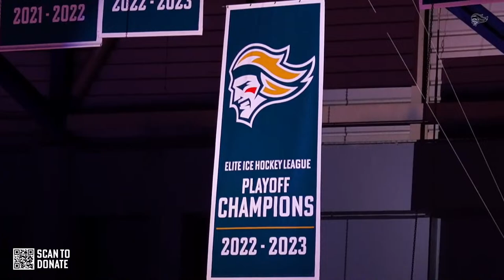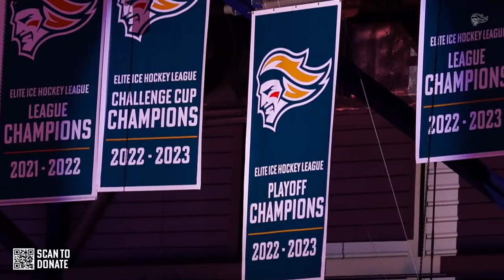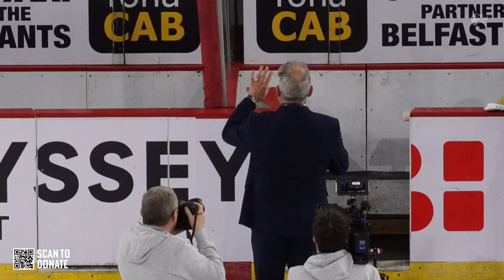Belfast Giants All Stars vs. Dnipro Kherson - Hockey Can't Stop Tour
Pre-game show contains flashing lights.

The Hockey Can't Stop Tour fixture between Belfast Giants All Stars and Dnipro Kherson will be streamed live on YouTube this evening - with the stream going live at approx. 6:45PM.

As this stream is free of charge, we would encourage donations to the Ukrainian Hockey Dream where possible.